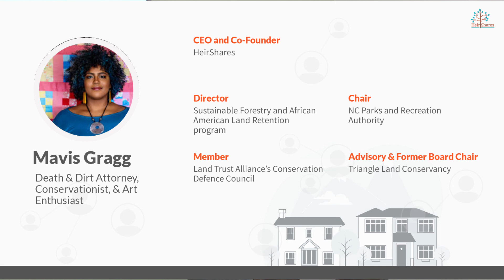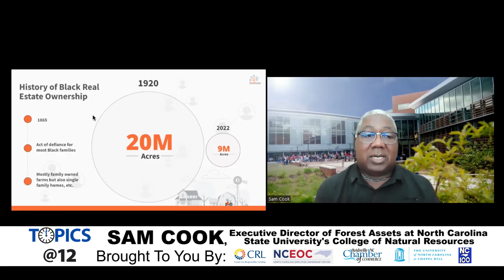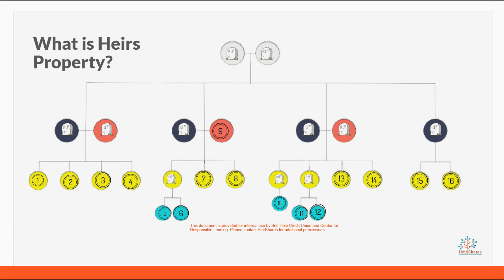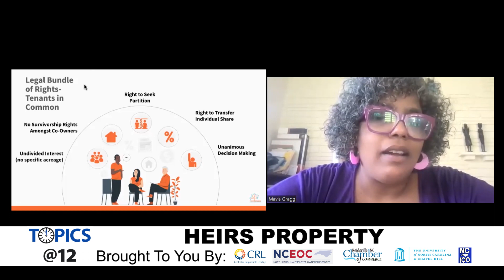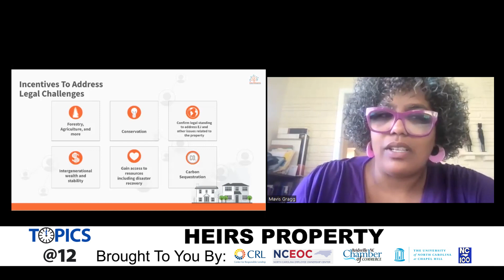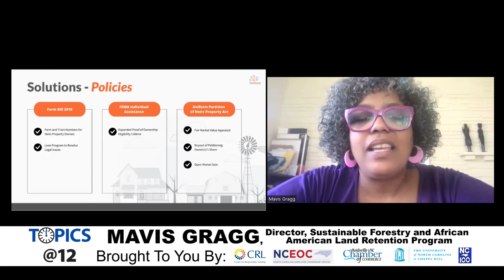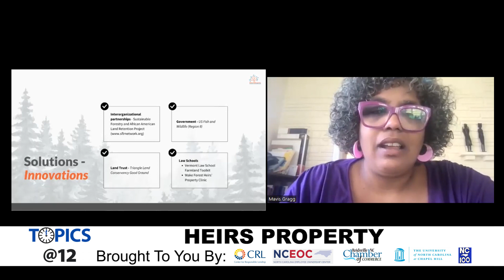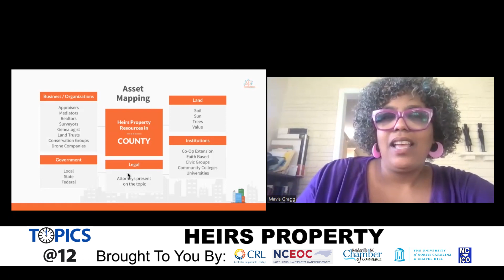Topics@12 - Heirs Property - February 14, 2023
Speakers: Mavis Gragg, CEO / Co-Founder, HeirShares & Sam Cook, Executive Director of Forest Assets at NCSU College of Natural Resources

Topic for February 14, 2023:  Heirs property is land that is jointly owned by descendants of a deceased person whose estate was never handled in probate court and is passed down from generation to generation. These joint owners (heirs) have the right to use the property, but NONE have a clear title.

Topics@12 is a free series of one hour events hosted by the Reidsville Chamber of Commerce with guests from NC100 and North Carolina Employee Ownership Center. Events will occur very other Tuesday, January 31st through March 28th in person at the Reidsville Chamber of Commerce.